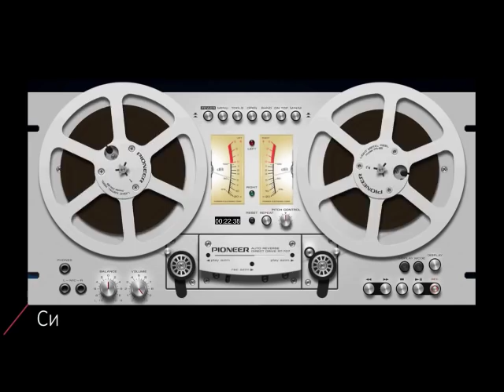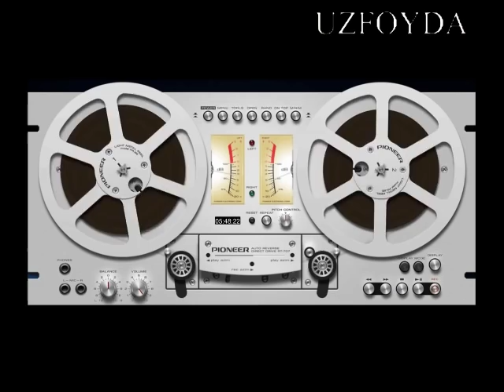Bodo Shefer - Seminar | Strim Synergy global forumida 1 - QISM